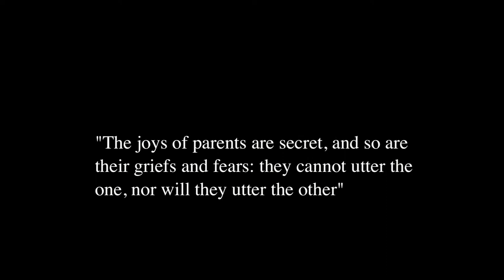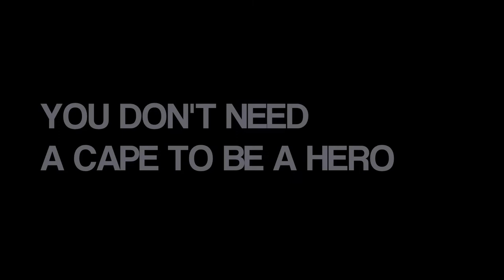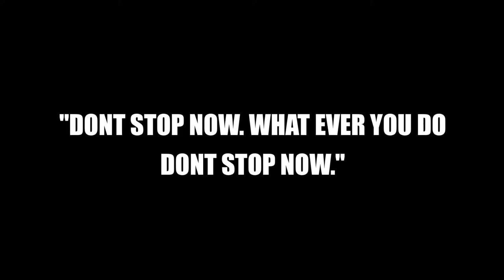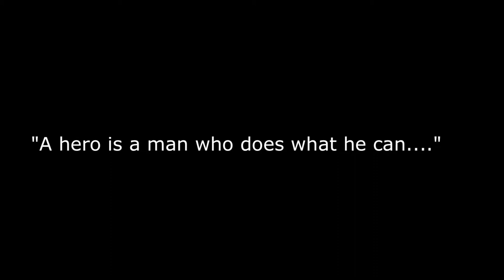Springport Orientation Video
Springport Orientation